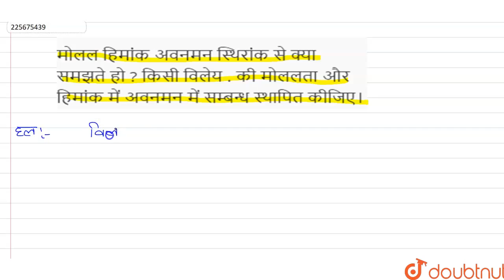मोलल हिमांक अवनमन स्थिरांक से क्या समझते हो ? किसी विलेय . की मोललता और हिमांक में अवनमन में सम्...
मोलल हिमांक अवनमन स्थिरांक से क्या समझते हो ? किसी विलेय . की मोललता और हिमांक में अवनमन में सम्बन्ध स्थापित कीजिए।
Class: 12
Subject: CHEMISTRY
Chapter: विलयन
Board:Madhya Pradesh Board

👉 Have Any Query? Ask Us.